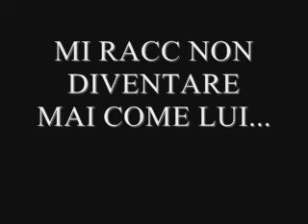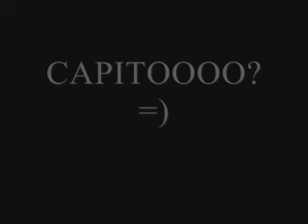Gigi Buffon vs Alessandro Rondinone